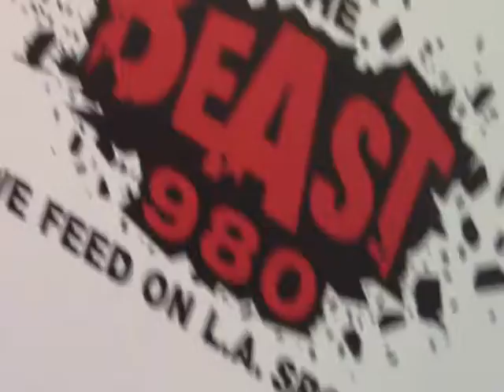USC Trojans talk Motivation for 2015 Football Season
The over-sanctioning of the USC Trojan football program resulting in a four-year probation is now a thing of the past. The current team members took the brunt of the punishment for violations occurring when most of them were in middle school.

Is that a motivating factor as USC prepares for the upcoming season favored to not only win the PAC-12 South, but the conference outright.

The Beast 980's Eric Geller filed this report from PAC-12 Media Days at Warner Bros. Studios in Burbank.